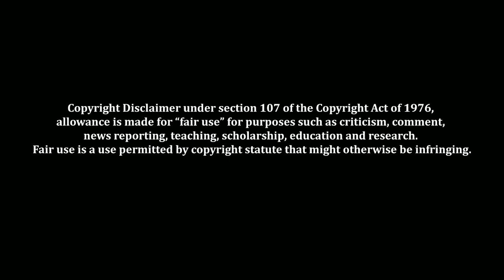Funny VIdeo | DUCK vs TIGER | Sirappana Sambavangal | Familyfy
This is My commentary on This is my commentary on gruesome battle between A very Dangerous DUCK and a poor Little Sweet TIGER.
In the End the duck 🦆 ate the Tiger 🐅.
Just Kidding  😀

In Sirapana Sambavangal I Will Commentary on Interesting Videos to make them Entertaining

Funny Video | DUCK vs TIGER | புலியை ஓடவிட்ட வாத்து | Sirappana Sambavangal